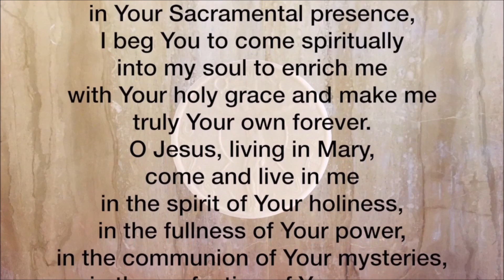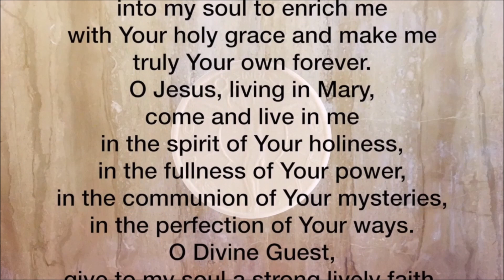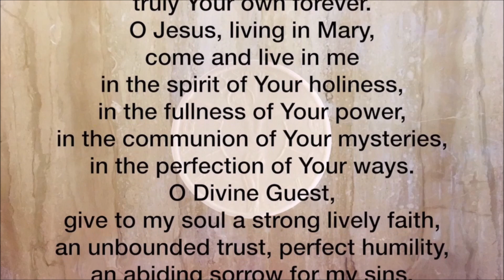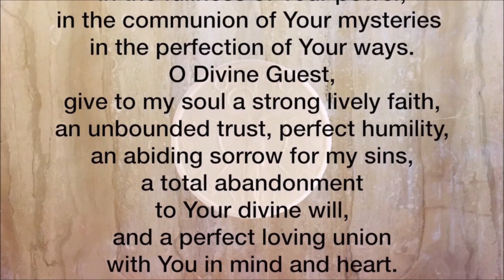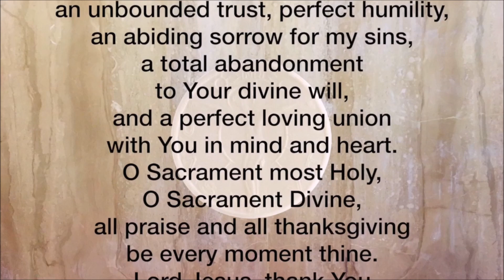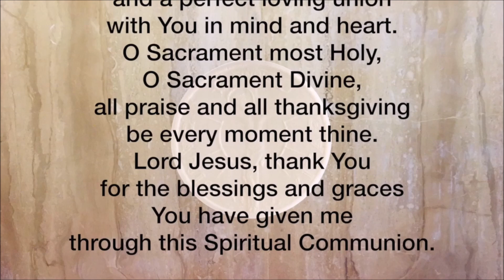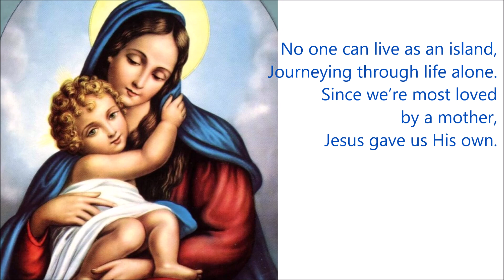31st August Day 2: Novena Mass in Preparation for the Feast of the Nativity of Mother Mary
St. Joseph Church, juhu - Mumbai